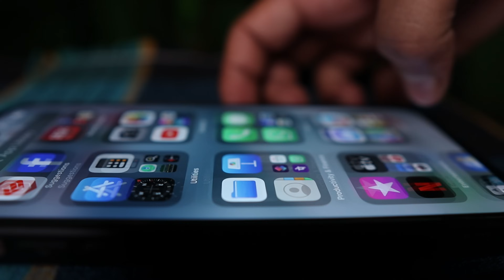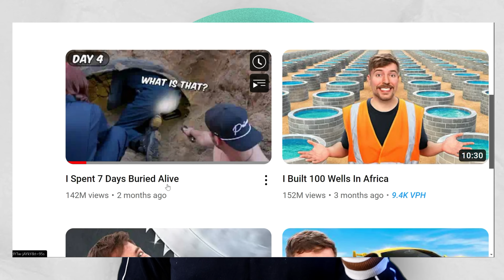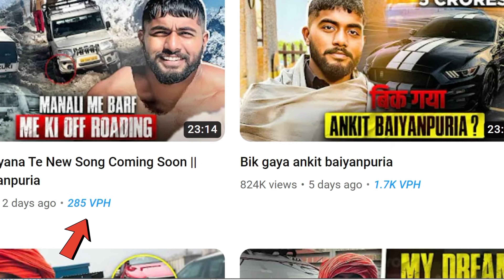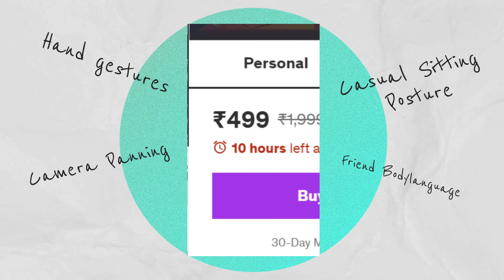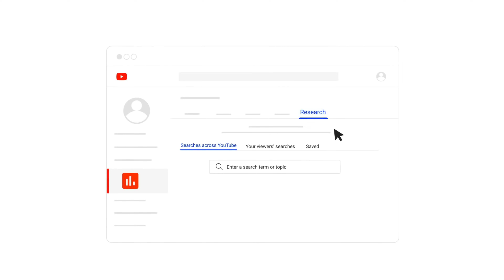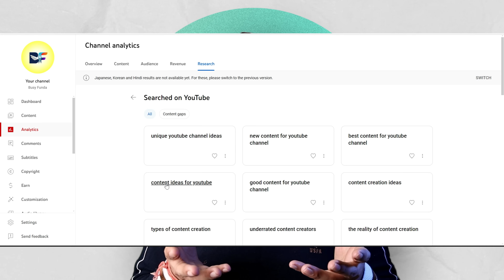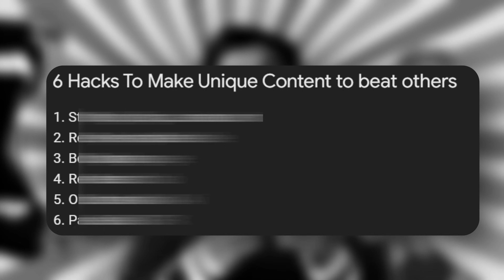6 Easy Hacks To Make Unique Content & Hook Viewer For Long Time.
Revolutionize your content creation with our 6 Silent Hacks in Edits to make your content stand out. Dive into unique editing techniques that transform ordinary content into captivating masterpieces.

From leveraging advanced AI tools to subtle language tweaks, these hacks are designed for content creators, marketers, and writers seeking to infuse originality and a distinctive voice into their work. Elevate your content strategy with these insider secrets. ContentCreation UniqueContent EditingHacks ContentMarketing WritingTips AIContentTools CreativeWriting OriginalityInContent"

chapters:
0:00 Hack the Content Creation.
0:43 Hack 1: HDE Kahaani hack
4:16 Hack 2: RR Hack
5:00 Hack 3: BDL Hack
7:32 Hack 4: Youtube Research
8:30 Hack 5: OB & Ai Hack
9:20 Hack 6: Uffffff. Hack!

Topics Covered in this video:
1. How to Make Unique Content?
2. Hacks to Make Unique Content?
3. How to make good quality content on Youtube?
4. How to Create Quality Content?
5. How to Edit Videos for Content Creation?
6. How to Create engaging Content?
7. Unique Video Content Ideas!
8. How to Hook Viewers on Youtube?
9. Editing Hacks Youtubers Used to Hook Viewe

1. For SEO I Choose Tools:-
TubeBuddy 60% Used:-

Keep watching!